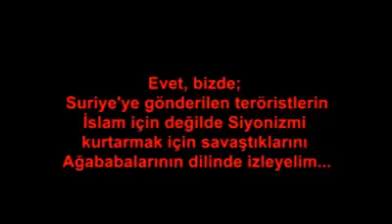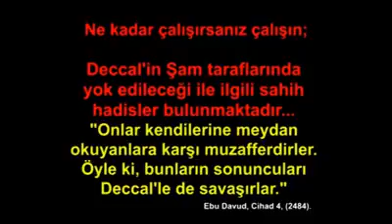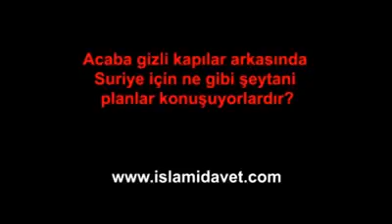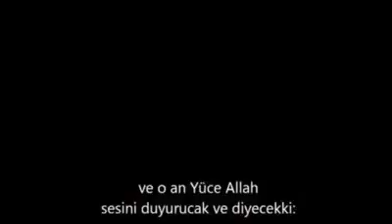Amerikalı idarecilerden ortadoğu ve işid